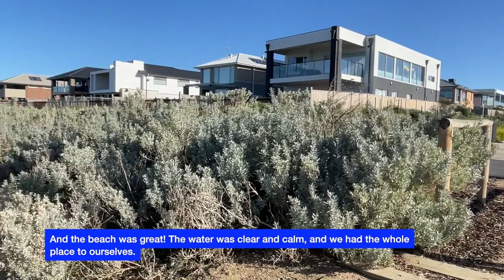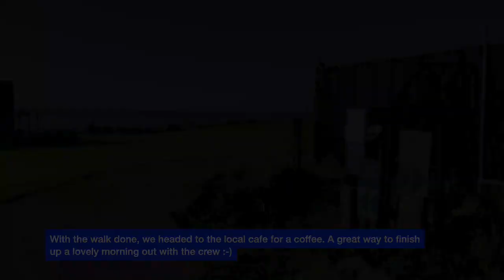SHLOG 118 | Winter walkies in Wyndham!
The one with our monthly meetup with the local greyhound pack...

Footage from Sunday 18 June 2023.